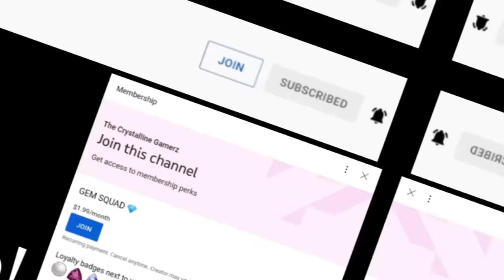ALL FUNNY ROBLOX MEMES | Brookhaven 🏡RP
This is our funny roblox memes part 2
Use Star Code "GEMZ" when buy robux or roblox premium!